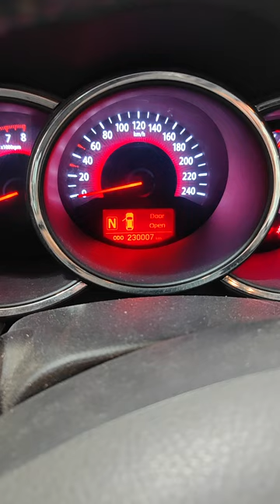KIA SORENTO ремонт полного привода